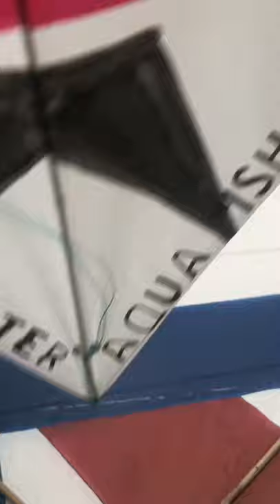Result of 58 CM Jabrug Kite get Bomber kite 150 CM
Channel berbagi cerita bermain layangan hobby masa kecil yang tak lekang oleh jaman

Kalau kalian suka dengan video yang di buat, tolong bantu support dengan cara LIKE, COMMENT, SHARE lalu jangan lupa untuk SUBSCRIBE dan aktifkan LONCENG supaya selalu update dengan Channel AIR KITE FIGHTER. Dukungan kalian sangat penting untuk membantu pembuatan video - video berikutnya. Terima kasih salam sukses selalu ya.